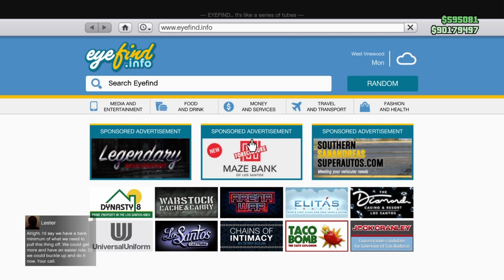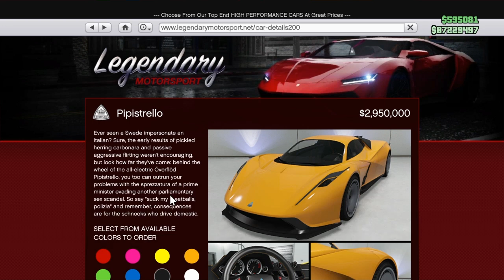The NEW Fastest Car in GTA Online